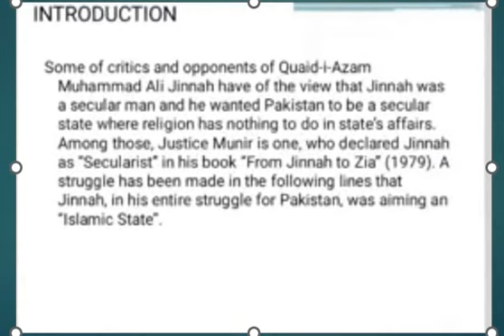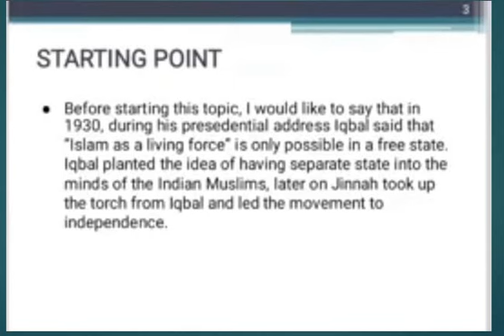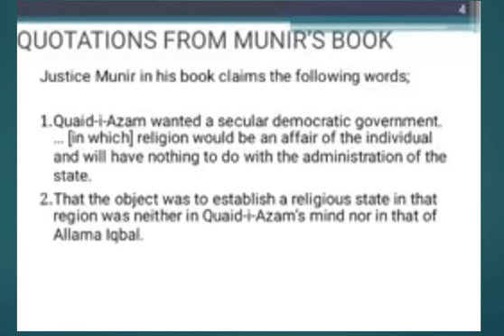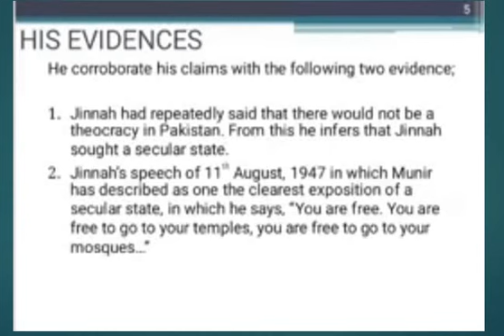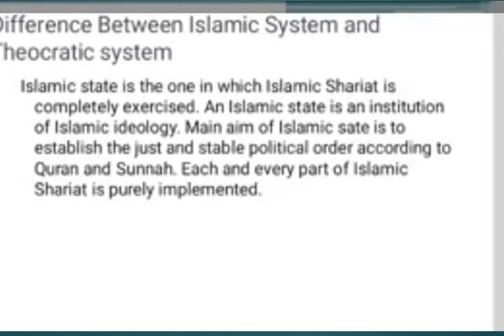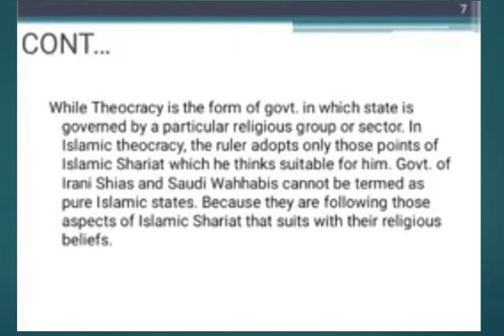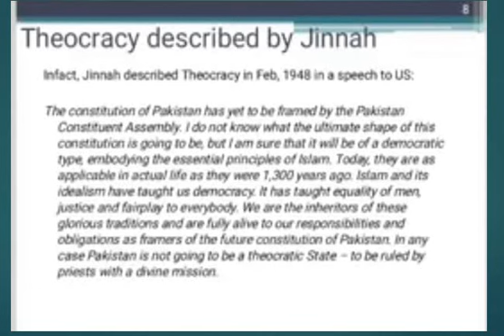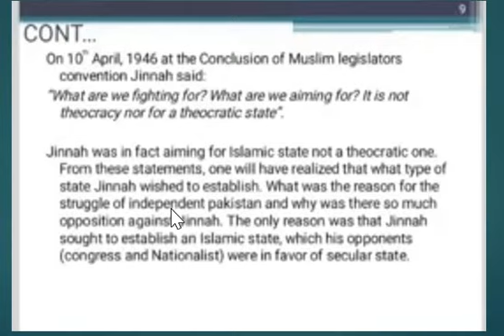Did quaid want secular satte